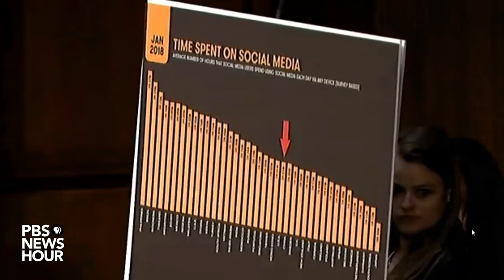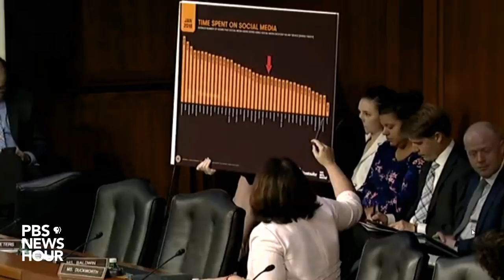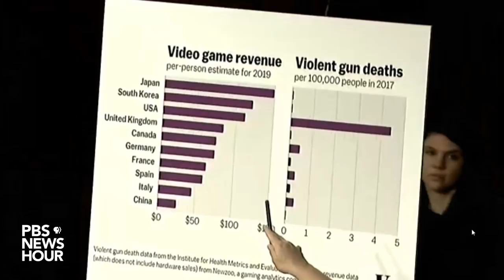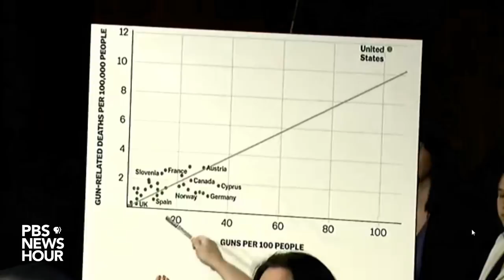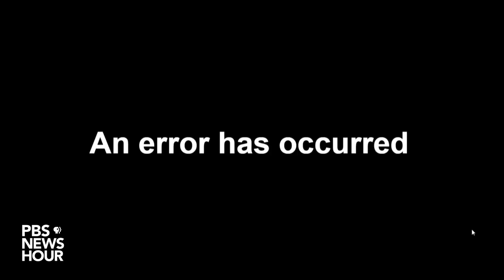WATCH: Facebook, Twitter and Google face questions on hate speech by Senate Commerce Committee